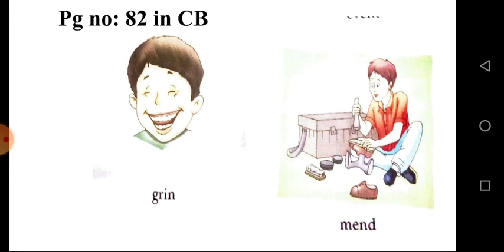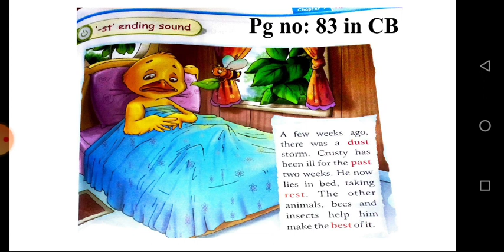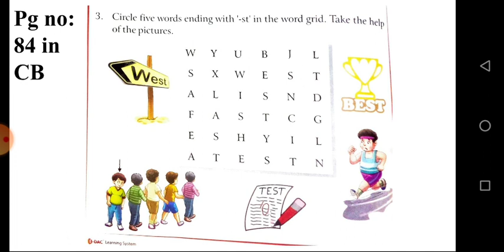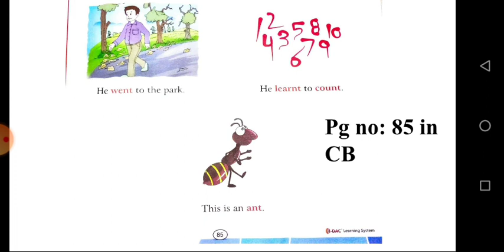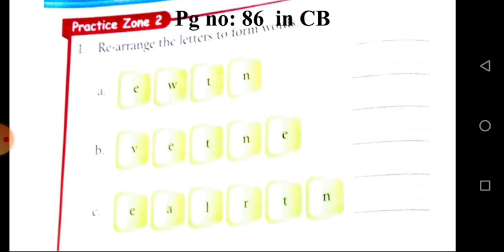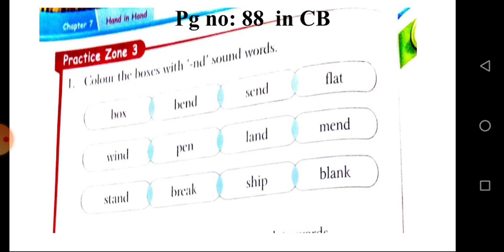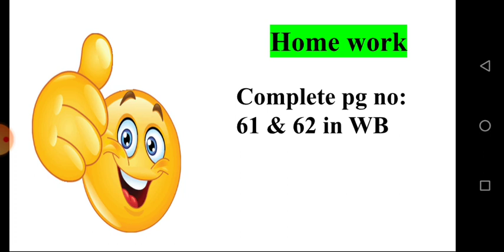G1 English 02 03